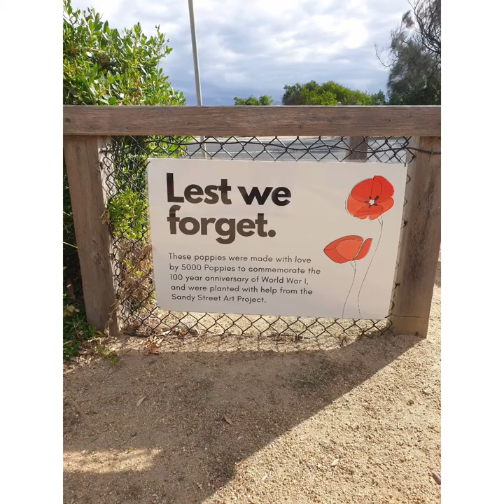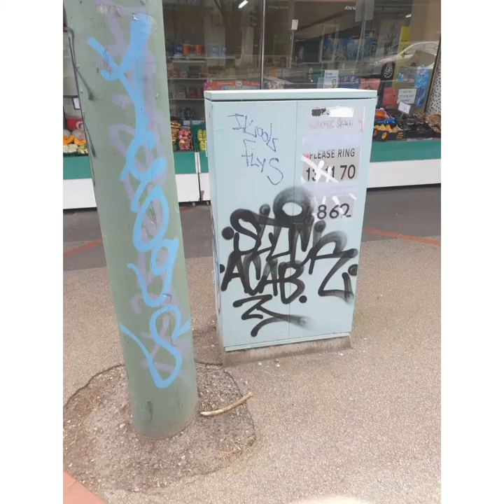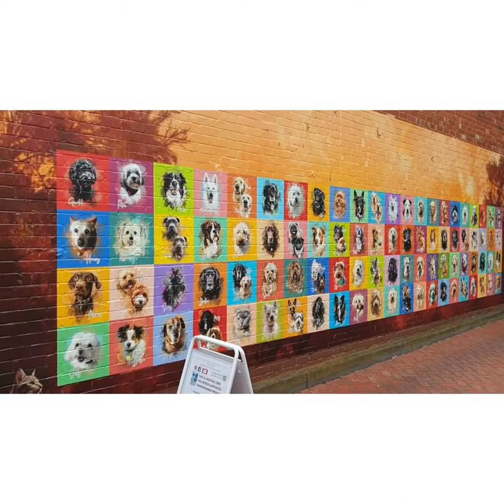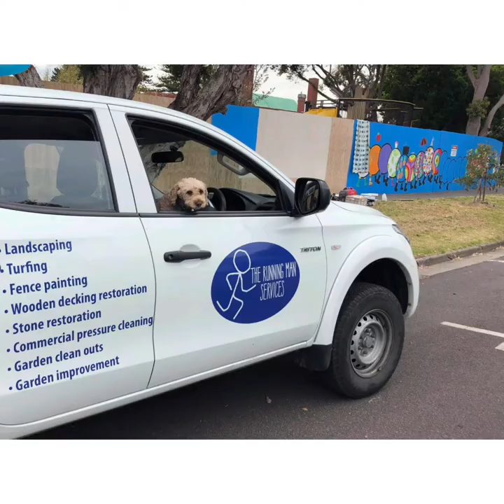2020 Done & Dusted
SSAP, Covid & Community...
...with a big thank you for the music "Another Time" by LIQWYD